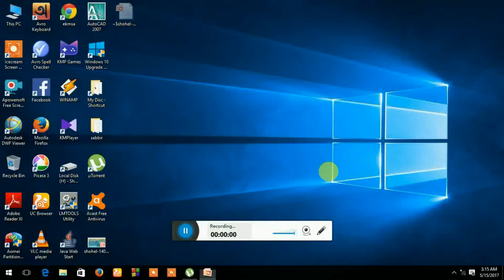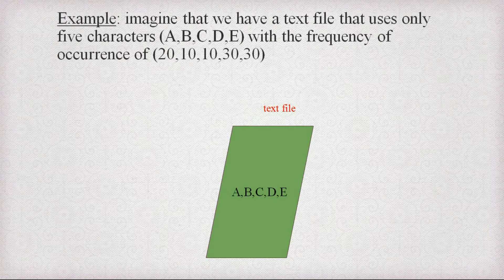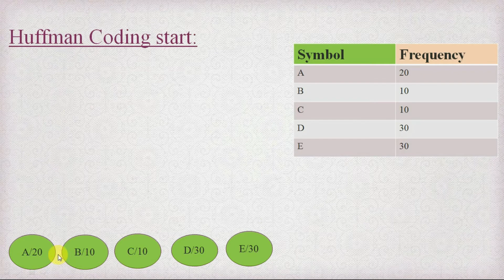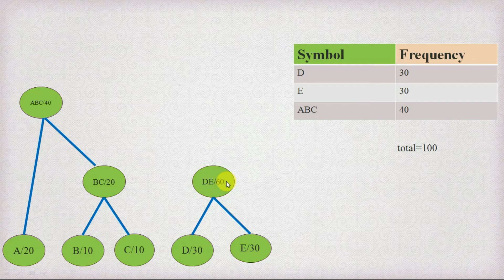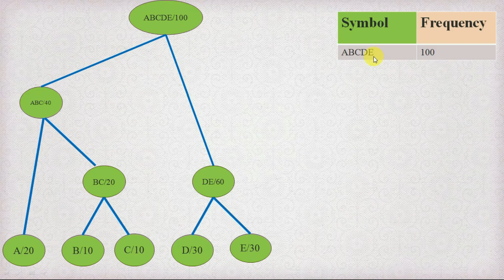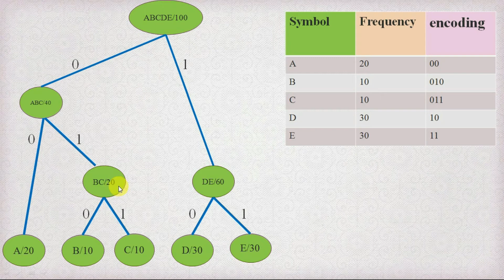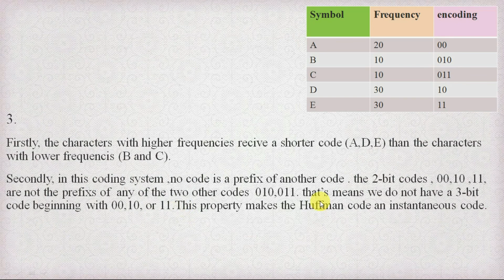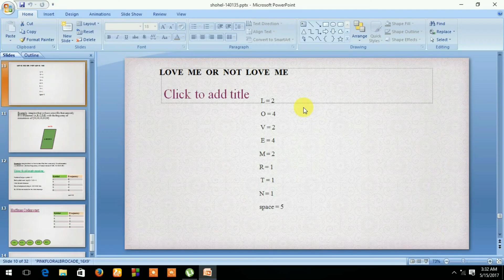huffman coding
.(part-2.)
this is a presentation based on a important topics on data communication. here am i trying  to discuss about Loss-Less Data compression  .and how we can implement the huffman coding.